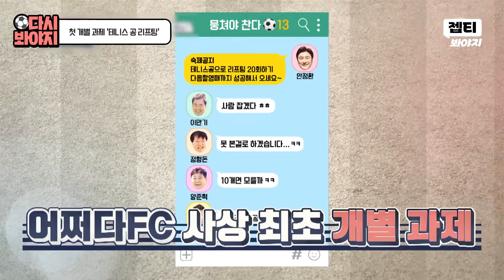ㅇㅏ 맞다. 안정환 2002년에 4강 갔지?｜뭉쳐야 찬다｜JTBC 190725 방송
⚽뭉쳐야 찬다 7화 요약⚽
첫 개별 과제 '테니스 공 리프팅'